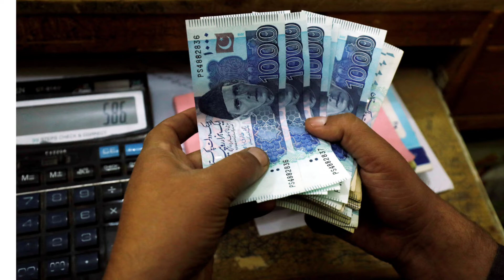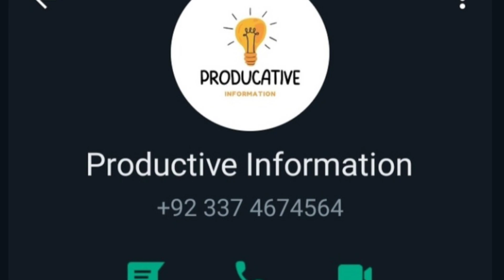25000 Payment realted videos real or fake?||کیا بے نظیر انکم سپورٹ پروگرام ا 25000یا 14000 آئے گا